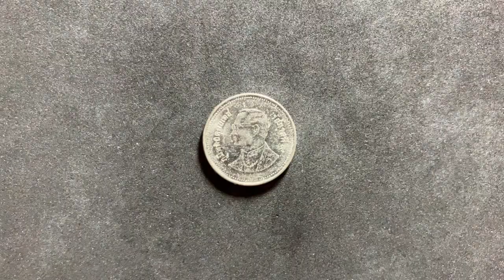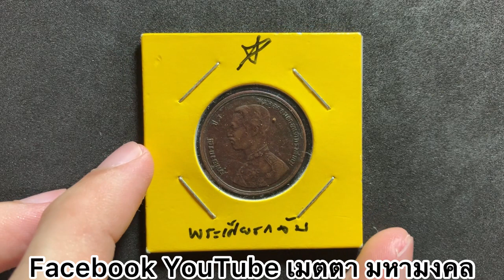ดูด่วน!!! 3 เหรียญ2บาทสีเงินหายาก ราคาแพง สูงถึง3,000บาท ใครมีรวย ข้อมูลรับซื้อเหรียญหายาก ราคาแพง